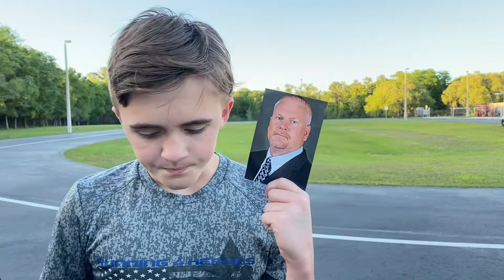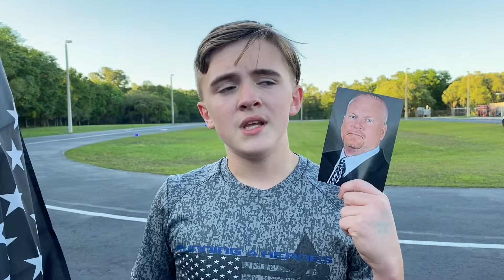Mile 1,202 - Houston County District Attorney’s Office (GA) Investigator Donald Crooms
Honoring fallen Houston County District Attorney’s Office (GA) Investigator Donald Crooms